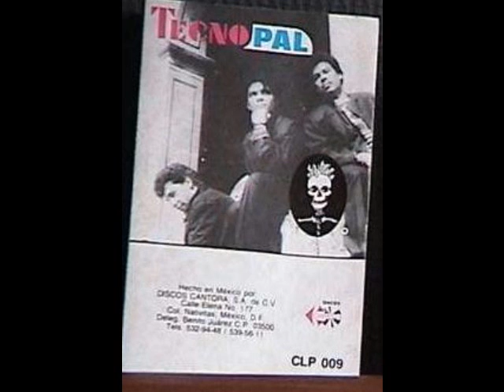Me faltas tu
me faltas tu, tecnopal